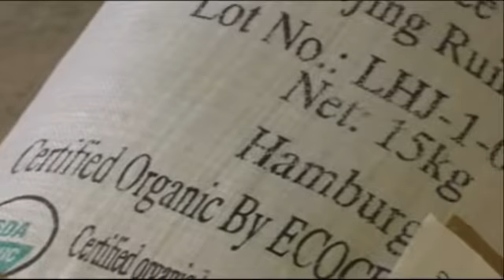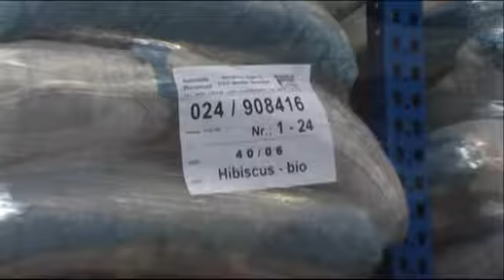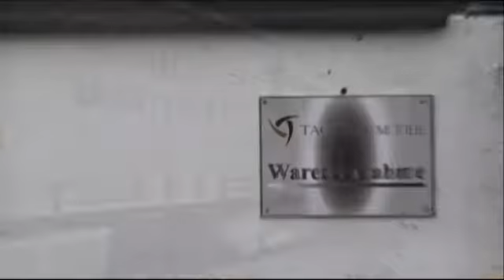Biozertifizierte Lagerung bei STS-Sprinter Transport Logistik in Seevetal bei Hamburg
Lebensmittel beanspruchen ein qualifiziertes Lagerkonzept.
Die STS-Sprinter Transport Service GmbH in Seevetal ist seit vielen Jahren auf diesen besonderen Umgang mit Lebensmitteln in Lager und Logistik spezialisiert.
Im Mai 2005 zertifiziert das Institut für Marktökologie, ein Kontrollunternehmen der Bundesbehörde für Landwirtschaft und Ernährung, das Unternehmen STS als Bio-Lager.
Am 2009 eröffneten Standort Seevetal-Beckedorf bietet unser Unternehmen auf 4.000 m² Hochregallfläche mit modernster Logistik ideale Voraussetzungen für Ihre anspruchsvollen Lebensmittel und Zusätze.
Für Tee, Kräuter und Gewürze aus aller Welt unterhält STS einen extra Lagerort im Rahmen der Bio-Zertifizierung.
Ob sortenreine Trennung, die Einhaltung des spezifischen Lagerklimas oder die besonderen Transportbedingungen in und aus der Lagerstätte  STS gewährleistet für Sie den vollständigen Erhalt der Erzeugerqualität bis in Ihr Haus.